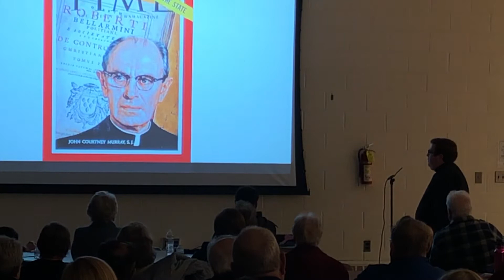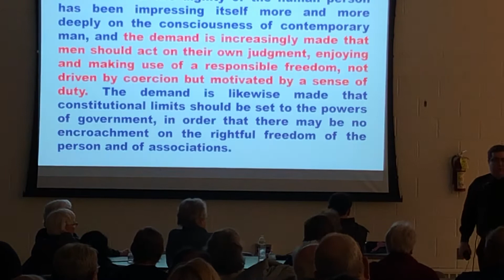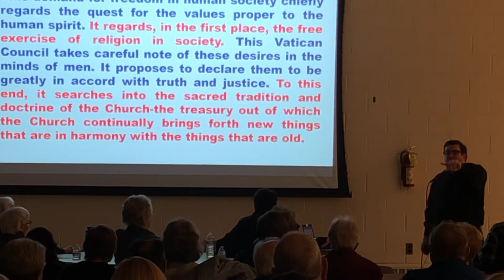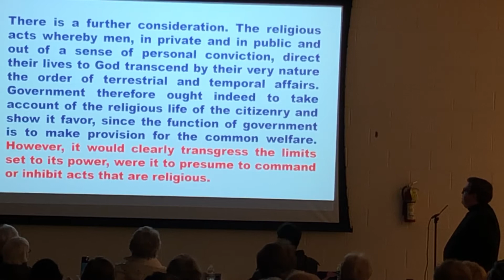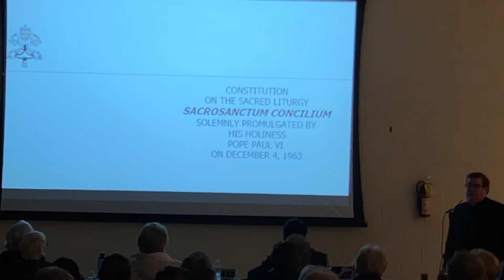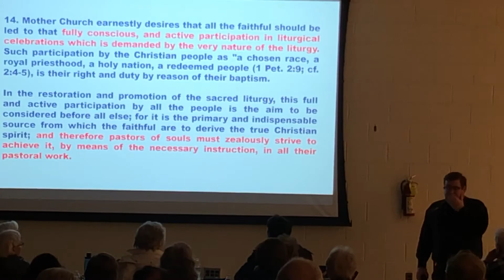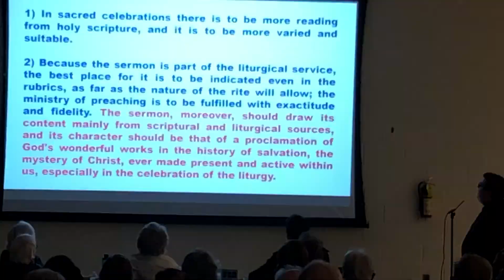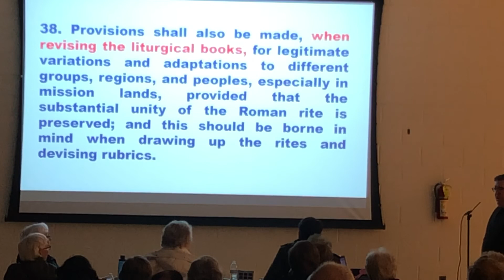Part 3 (Last) Vatican II